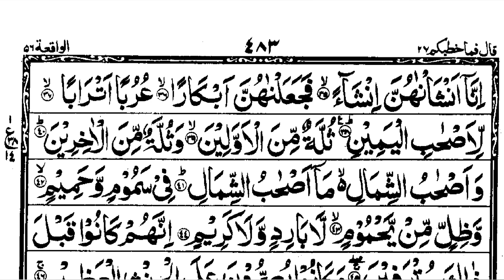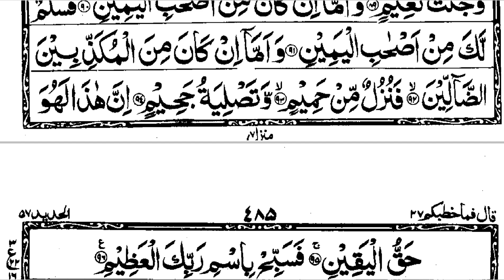Surah Rahman // Surah waqiah // best Quran recitation //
Surah Rahman // Surah waqiah // best Quran recitation // surahrahman surahwaqiah islamic @smdshahidhappylife